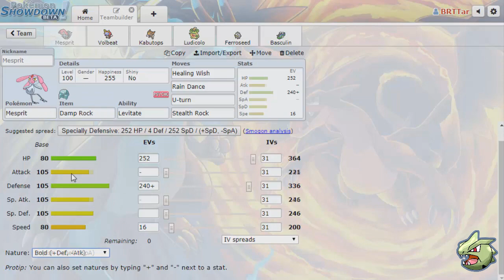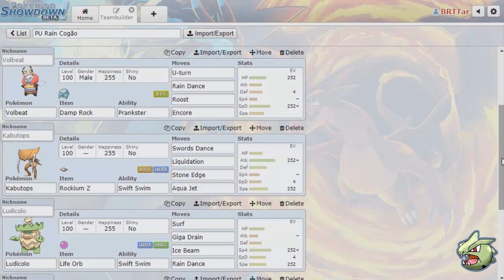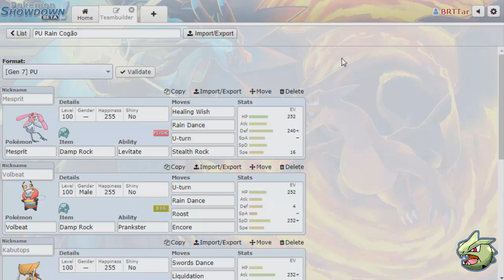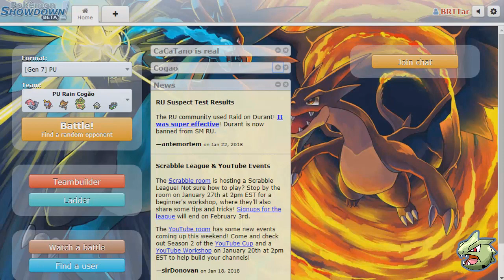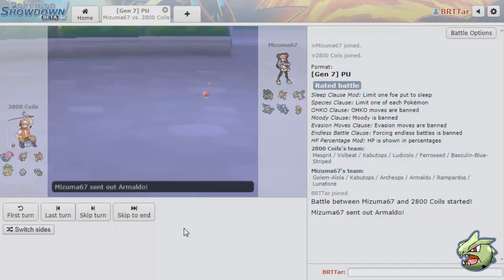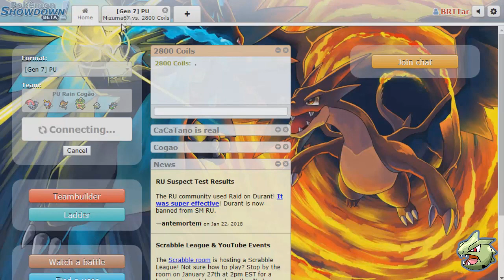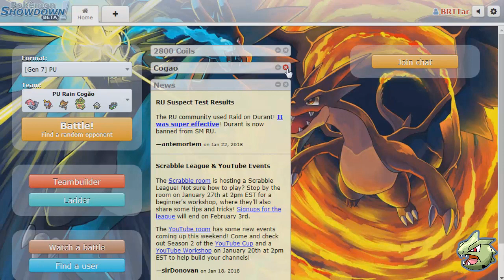PS LIVE #14 - USUM PU - Como conhecer uma nova tier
PS LIVE #14 - USUM PU - Como conhecer uma nova tier c/ Cogão

Resumo: Vídeo de algumas batalhas feita no Pokémon Showdown, na tier Ultra Sun e Ultra Moon PU com um time de chuva buildado pelo ilustre convidado da semana, o Cogão.

PS: Eu já sei que PU não tem um significado oficial, não tendo uma forma oficial, cada um tem a liberdade de adotar o significado que mais lhe parece pertinente.  Então, foca no conteúdo, por favor, não seja aquele cara chato que vai encher o saco por causa disso. :D